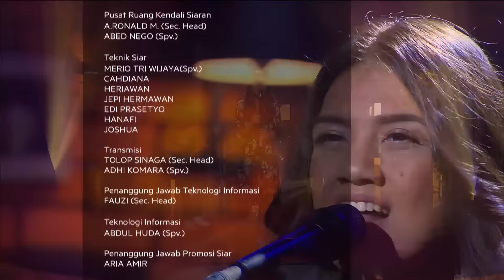Special Performance - Monita Tahalea - Hai